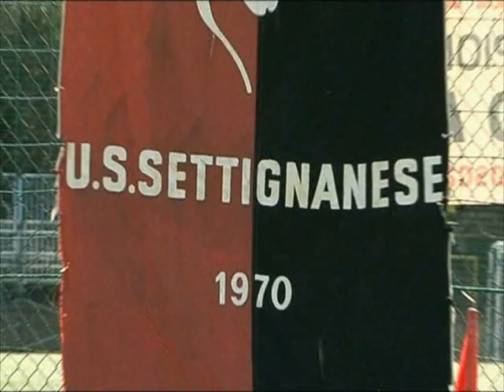PARTIZAN B. - ZENITH S.P. - FINALE 34° TORNEO NEREO ROCCO - FIRENZE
FINALE 34° TORNEO INTERNAZIONALE NEREO ROCCO 2013  -  PARTIZAN BELGRADO - ZENITH SAN PIETROBURGO